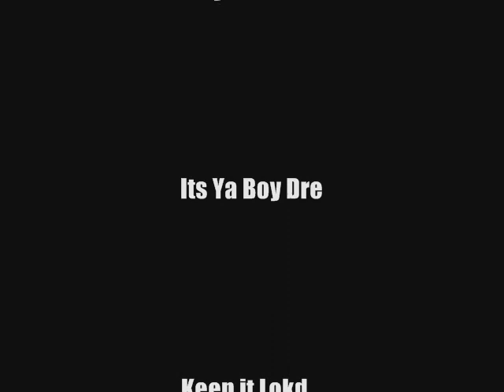Aylward Year 11 Prom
READ THIS!! This ones for everyone dat went to the Aylward yr11 boat trip party ( im really sorry to every1 das not init bcoz I only used the pictures i had nd i dint record da video atda end cz i was tooo busy out gettin my boogie on!! Cheeyuh!!)